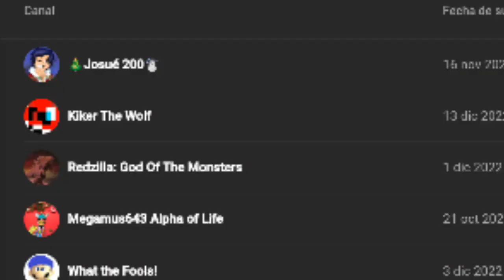TheJumpMan necesita tu ayuda